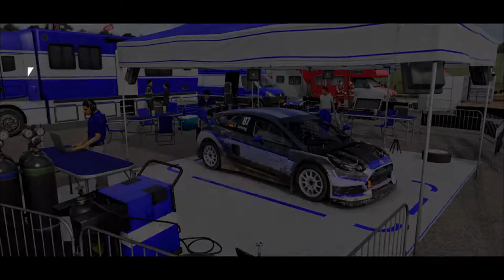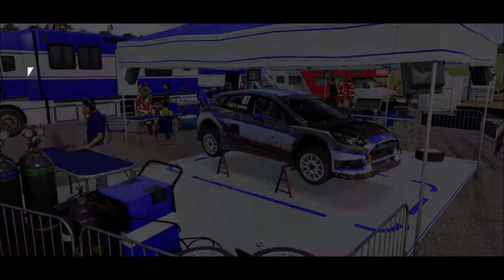Let's Play DiRT 4 #134 Triple Crown Rallye X England